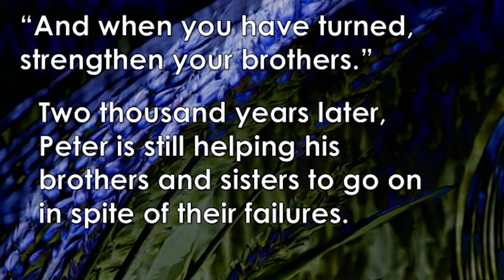Tuesday's Update by Pastor Joe Arms | 7-21-2020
Believers Fellowship Family & Guest,

More than you know, I miss you all and love you all! Here is brief update with the Lord has laid on my heart.

*If you would like to see the rest of the message that is shown in part here or from any other message, please visit our video landing page here on Facebook, you can find it

Joe Arms
Senior Pastor
Believers Fellowship - One Church | Two Campuses